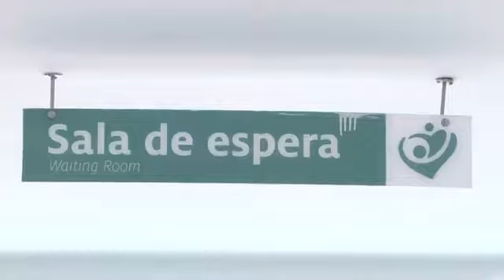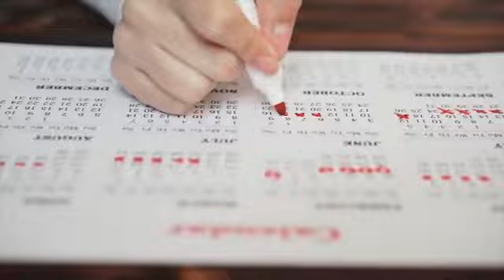lo nuevo de Nando Hernández